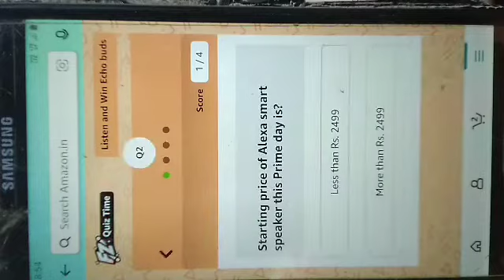Amazon quiz/Listen and Win Echo buds Quiz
All-new Echo Buds (2nd Gen) | True Wireless earbuds with crisp and balanced sound, Active Noise Cancellation, 3 mics and Alexa | Black